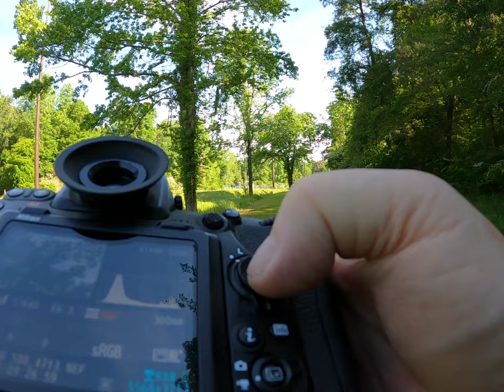Bike Birding 42721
Painted Bunting, Red-shouldered Hawk, and Pileated Woodpecker in Summerville SC.